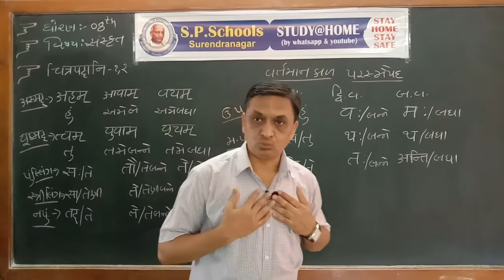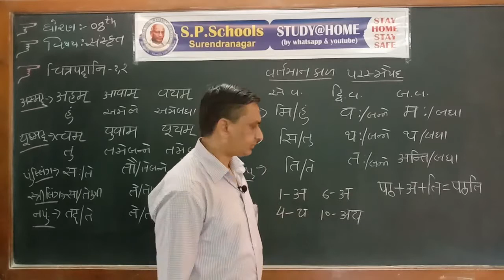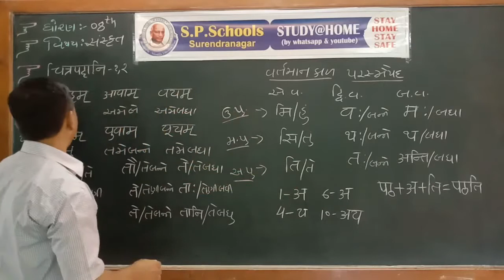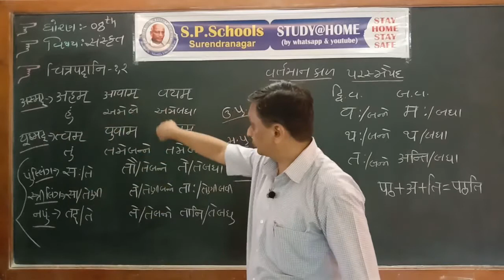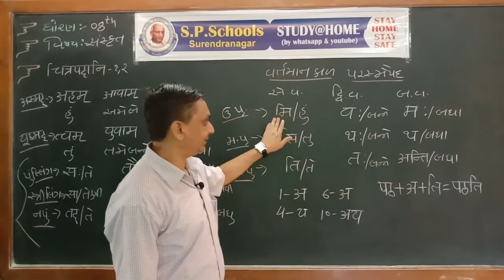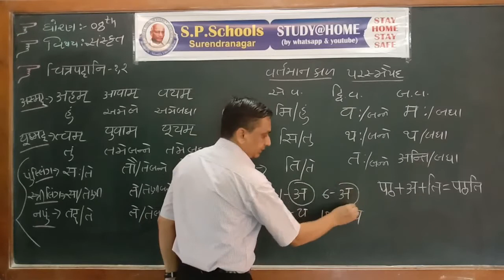STD. 8TH | SK | LEC-2 | SP SCHOOL